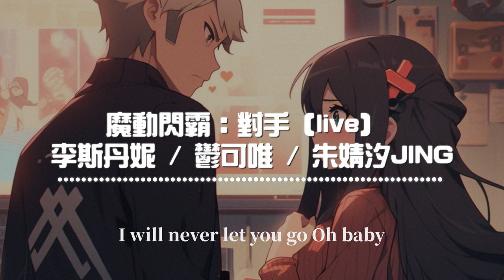艺人 - 魔動閃霸：對手（live） 『放平心態 放下姿態』【乘風破浪的姐姐 第10期】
《魔動閃霸：對手（live）》歌詞影片
支持歌手👇

LYRICS
李斯丹妮：
做你的對手
愛情的對手午夜的爭鬥
我的衝動 我的從容 無形的煽動
You know what I'm saying
做你的對手
愛情的對手分開又彆扭
你怪我兇 道理你不懂 沒辦法溝通
電話接了幾句話沒說
反正我也沒有想太多
就算溝通沒有結果
放平心態 放下姿態
你的依賴總在搖擺
房門之外沉默都是藉口
無數的女孩規則
每天一醒來
我轉過身就感覺乏力
我需要party
當我去party
你又出現我身邊
謝謝
再給我點空間放鬆個幾天
放鬆個兩三天
再放縱個兩三天
我有底線我有底線
觸碰我的底線會十分危險
鬱可唯：
Lady想跟你相處
你的香味藏不住
I can never let you go
呼吸加快了速度
心跳為你而起舞
I will never let you go Oh baby
做你的對手
做你的對手
反正我也沒有想太多Ya
放平心態Ha放下姿態
無數的女孩規則
每天只要醒來
Ye我需要party
當我去party
你又出現我身邊
謝謝
多給我點空間放鬆個幾天
放鬆個兩三天
再放縱個兩三天
朱婧汐：
想做你的對手
Lady想跟你相處
你的香味藏不住
呼吸加快了速度
心跳為你而起舞
I will never let you go
做你的對手
做你的對手
無數的女孩規則 yo
每天一醒來
我需要party
當我去party
你又出現我身邊
謝謝
放鬆個兩三天
再放縱個兩三天